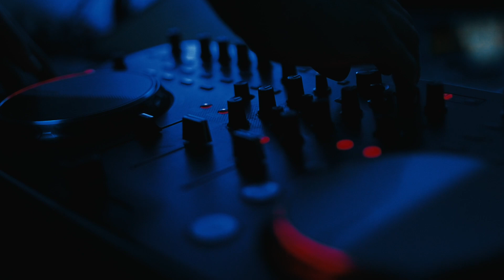HRForecast - Big ideas require bigger space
Big ideas require bigger space - so we moved to a new office.